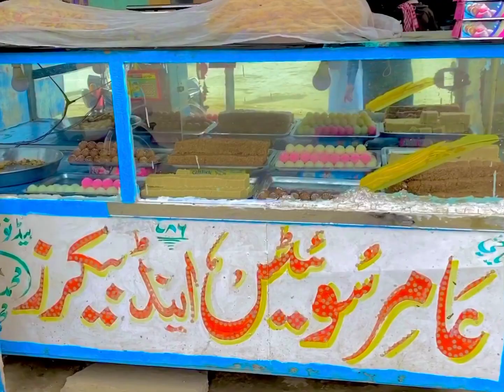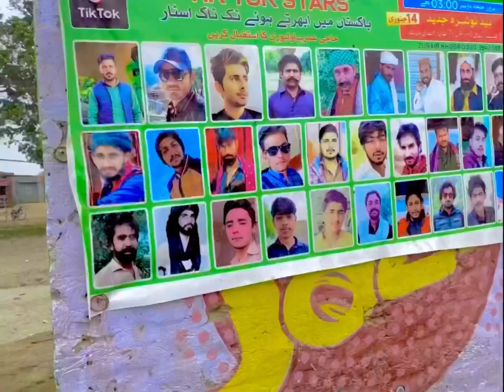a day vlog with my best friend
To day engoy with friends a day vlog with my best friend
Topic:
Engoy
Happy
With friends